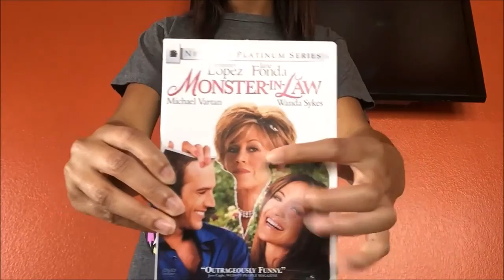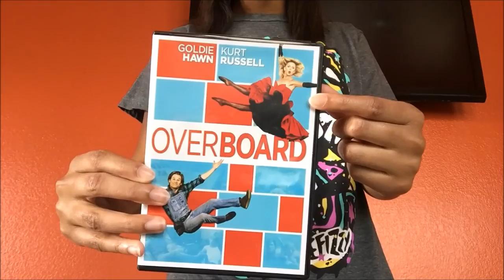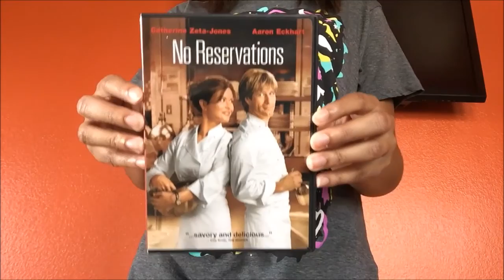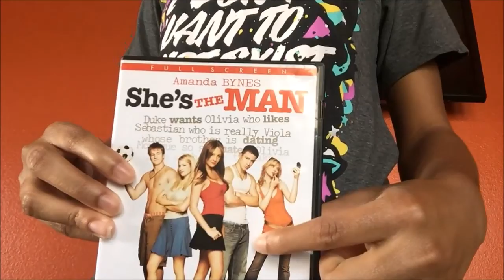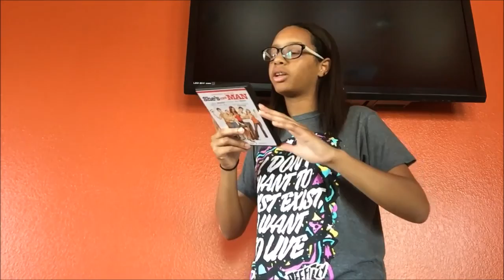Movie Review//KojoYaKnow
Instead of another horrible book review, I decided to do a movie review!!